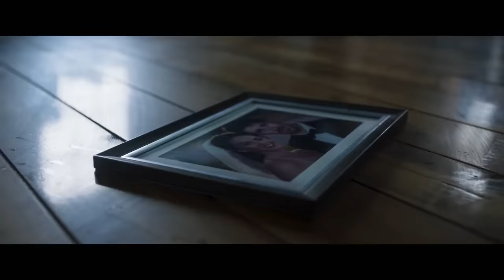TILL DEATH Trailer (2021) Megan Fox